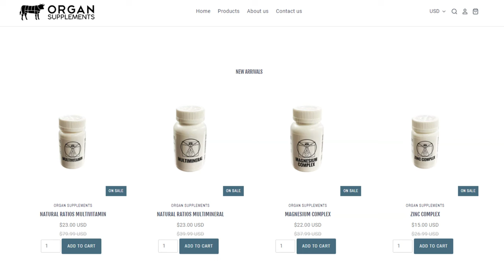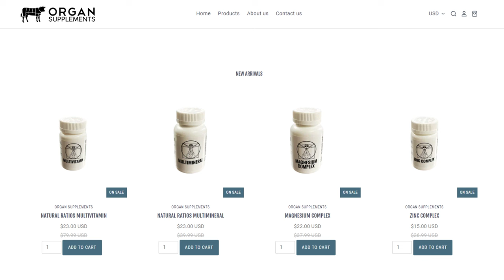High vs. Low Mineral Waters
00:00 - yapping
00:48 - Quick summary of water
01:24 - TDS mineral content
02:37 - Calciumed around and found out
03:40 - Low mineral water Ferallele
05:14 - Moderate mineral water Mountain Valley
06:37 - Gut motility
07:05 - High mineral water Gerolsteiner
08:59 - Mineral chelation in meals
10:50 - Affordability and sourcing
12:13 - Natural way to get it
14:55 - Years of calcification
15:25 - Thanks for joining!